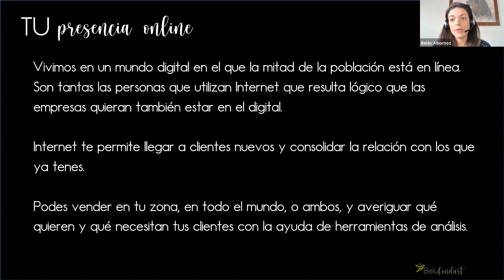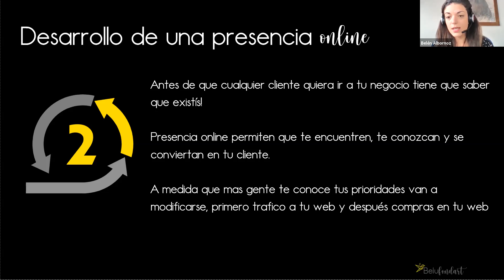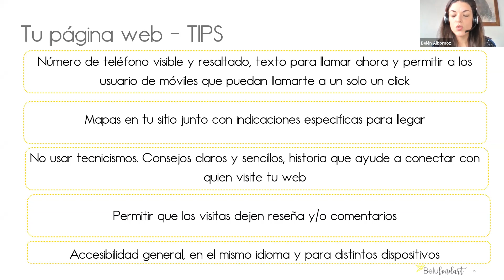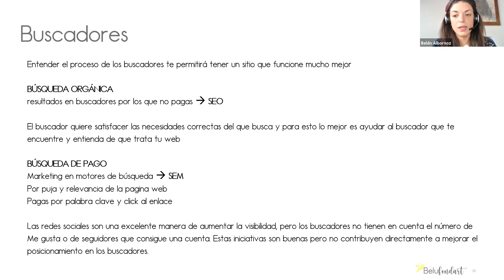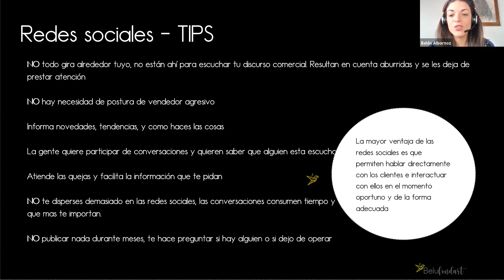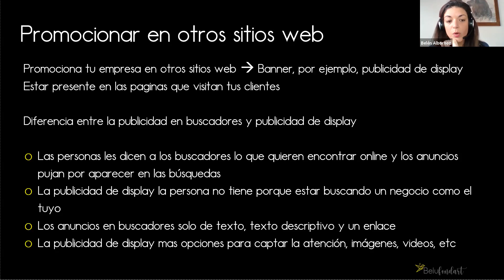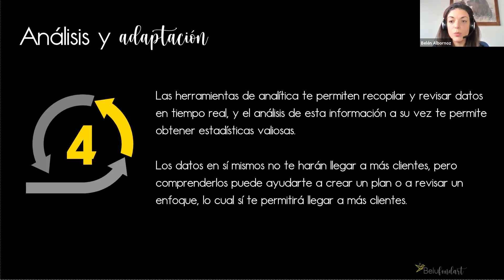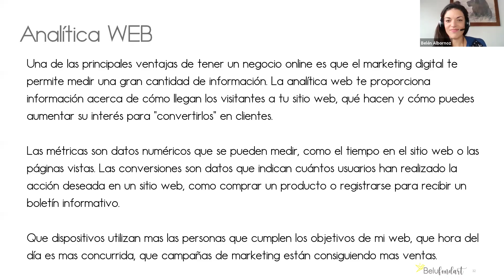Cómo aplicar estrategias de Marketing Digital para potenciar tu emprendimiento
¡A perderle el miedo a lo digital! En este nuevo taller online, encontrarás todo lo que necesitas saber para crear una estrategia de marketing digital que genere leads, potencie tus ventas y fidelice a tus clientes .

Ponente:
Belén Albornoz. Creadora de Belu Fondart, espacio donde comparte tips tecnológicos y ayuda al emprendedor. Hace más de 15 años trabaja en el área de sistemas para un Multinacional y actualmente arma equipos de trabajo para grandes empresas como arquitecta de soluciones.